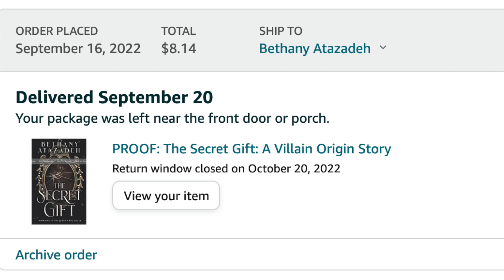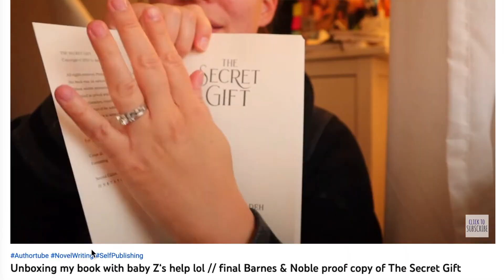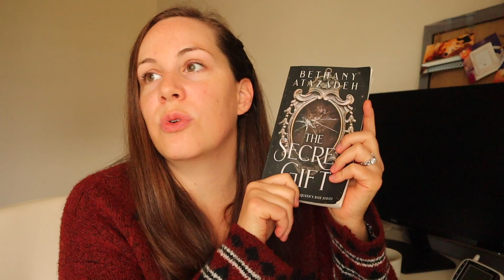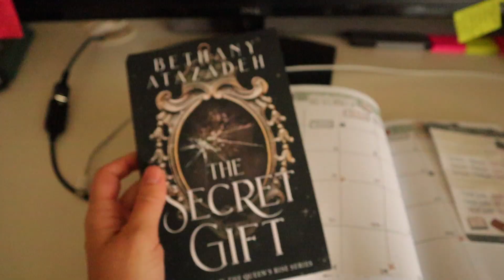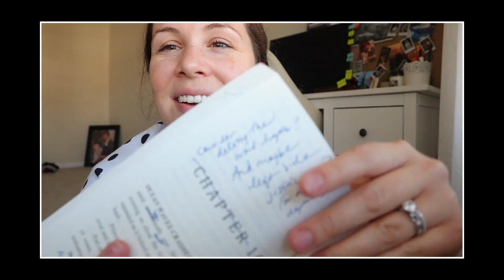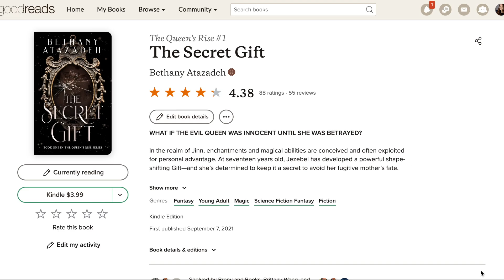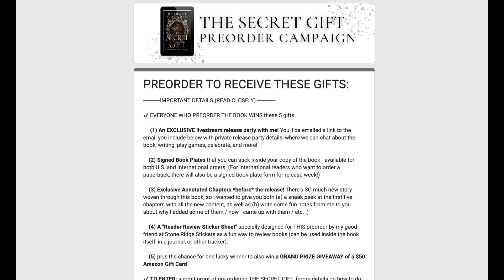it took waaaay too long to proofread my latest novel...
How long it took to proofread my latest book and my ridiculously intense edits that go above and beyond what proofreading a novel is supposed to look like lol...

📖 T H E  Q U E E N ' S  R I S E   S E R I E S :

❤️ Bethany